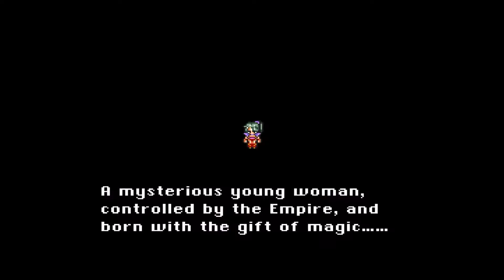Let's Play Final Fantasy VI Ep. 1 - Great, no... Crappy Beginnings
So as per is the usual drill for this channel, I upload things I feel like uploading, so uh... deal with it. I really enjoyed this game the 2 times I have played it. If you care to use this as a walkthrough, go for it, I will probably get at least 80% of all of the stuff in this game done just from memory. This series should theoretically last ~65 parts at half an hour a piece about.

Enjoy! :D